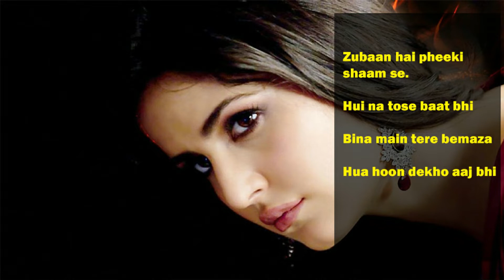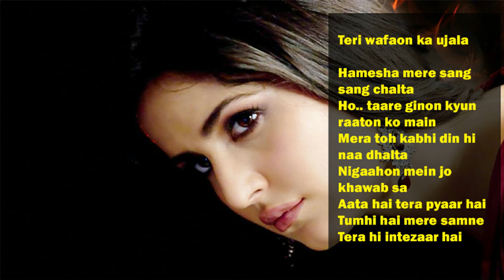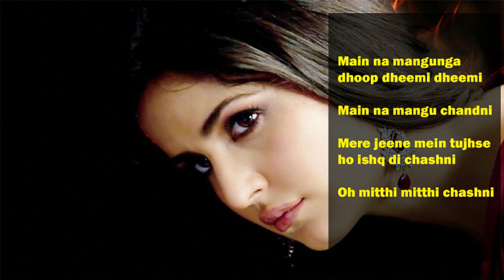ISHQE DI CHASHNI Full Song | Salman K, Katrina K | Abhijeet S, Vishal-Shekhar | Bharat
Chashni Lyrics is from the Hindi movie Bharat features Salman Khan & Katrina Kaif.
This sweetest song is sung by Abhijeet Srivastava and music composed by Vishal & Shekhar while Chashni lyrics are written by Irshad Kamil.
Singer: Abhijeet Srivastava
Lyrics: Irshad Kamil
Movie: Bharat Music
Label: T-series

Original Song Credit:
thankyou,have a nice day. :-)